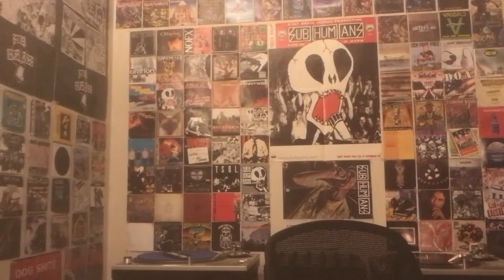Shnootz - Reaction Video (Formek - From the Ashes of This World)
What's happening, folks! I'm back with another hardcore reaction, and this time we listen to a record I just received from ace producer and top-shelf person Roberto "Formek" Stramaccioni on the mighty Cenobite label. Indeed, I've been waiting for this record for a little while, so join me as we start going through it! Cheers!